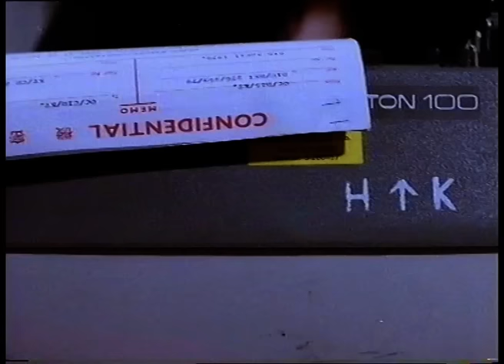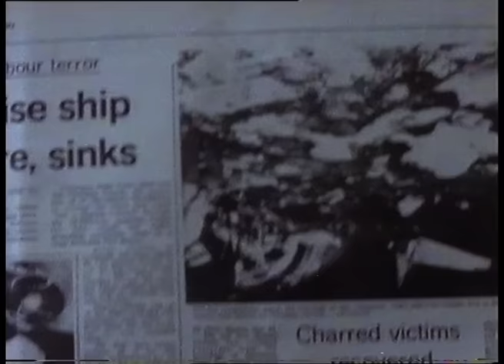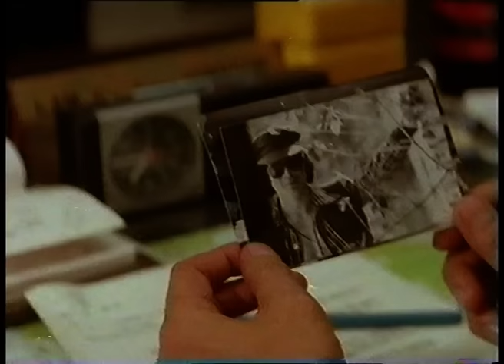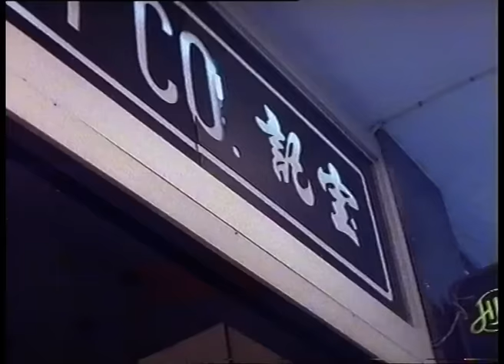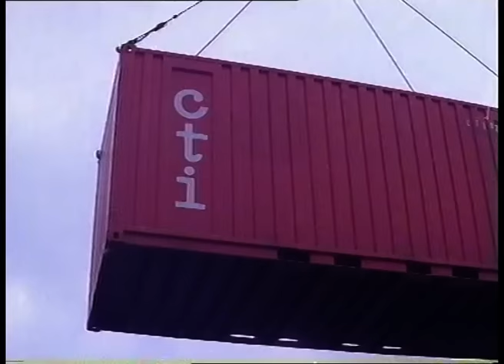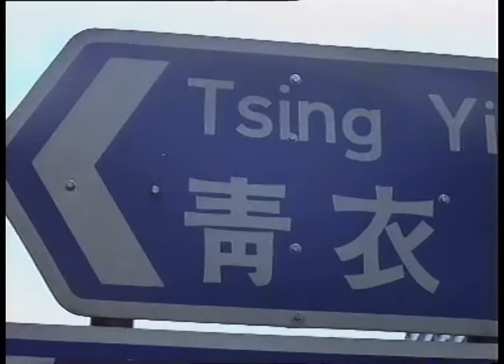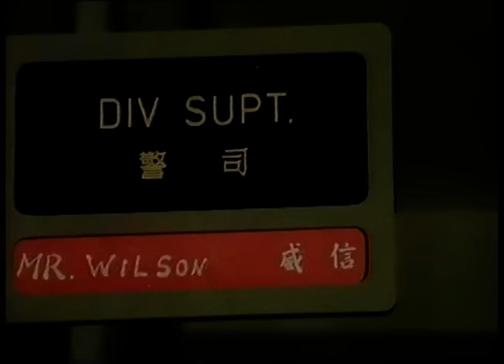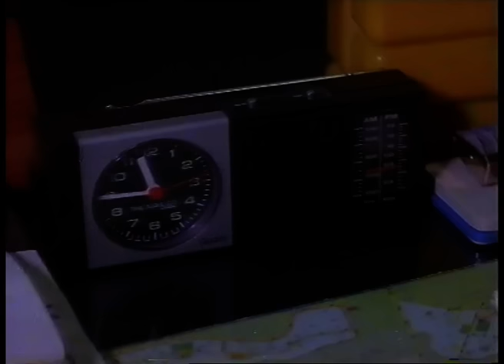Wu Tang Collection - Handcuff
Director: Wu Ma
Cast: Chen Hui Man, Nor Miao, Cannon Leung, Tang Ching.
Handcuffs: a biographical film about the exploits of the life of Hong Kong gangster Chen Hui Man. In the film Chen wants to quit the triads and retire to Europe; however the dons have other ideas.